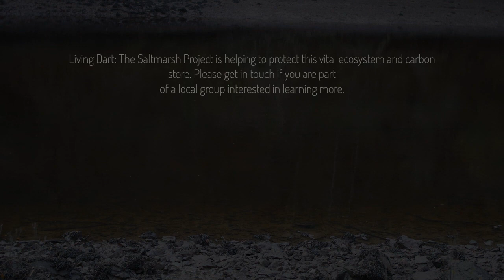Living Dart: The Saltmarsh Project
Saltmarshes are unsung, coastal heroes.

Among the mud and reeds, saltmarshes host a range of wildlife, from tiny critters within the mud, fish in the creeks, to birds on the shore.

They help prevent flooding, improve water quality, absorb carbon and reduce the power of on-coming waves. Saltmarshes are crucial in the fight against climate change.

Sadly, the loss and damage to saltmarshes over centuries means that they are not able to function properly. Development, littering, overgrazing, boat impact, trampling and camping all take their toll and now they have sea level rise to contend with.

So, how can we help to protect this vital ecosystem and carbon store?

Living Dart: The Saltmarsh Project is led by The Bioregional Learning Centre and funded by the Environment Agency. Devon Wildlife Trust is one of the partners of the project, alongside South Devon National Landscape, Dart Harbour, Devon Biodiversity Records Centre, FiveRivers and UK Centre for Ecology & Hydrology.